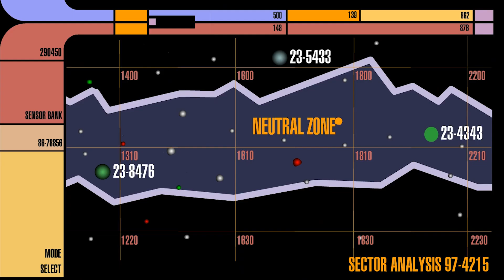Callum Keith Rennie on Rayner's Journey in "Star Trek: Discovery"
Callum Keith Rennie plays Commander Rayner on the fifth season of "Star Trek: Discovery," a complex character with deep motivations shaped by the dark events that happened before the Discovery crew jumped into the future.

Rennie speaks with Trek Untold in this exclusive interview about who the character is, how the actor joined the show, learning that this season would be the end of the series, and the difficulties he had while performing the role.

NOTE: This interview was done in conjunction with Episode 4 of Season 5, and doesn't discuss plot elements beyond this point in the season

Twitter.com/TrekUntold

Facebook.com/TrekUntold

Instagram.com/TrekUntold